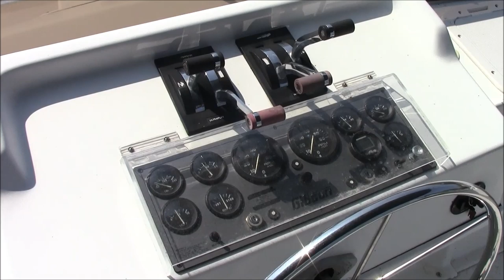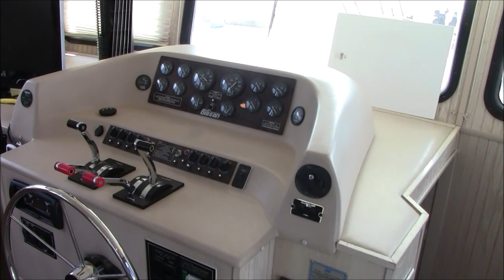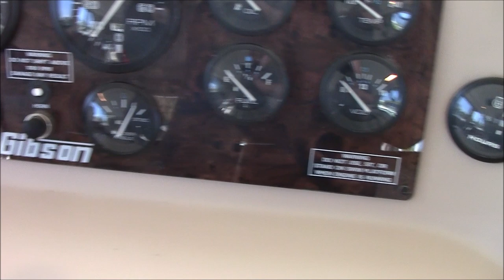2003 Gibson Houseboat 44 Classic FOR SALE!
We are proud to offer this beautiful 2003 Gibson 44 Classic.